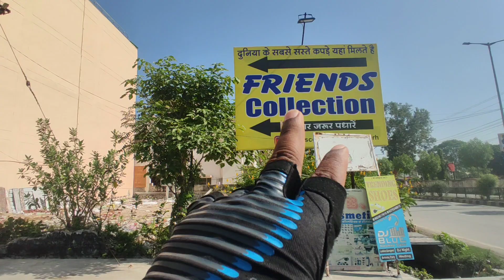चित्तौड़गढ़ का अनोखा अनुभव। vlog 5 Call India Cycle Rider Hem